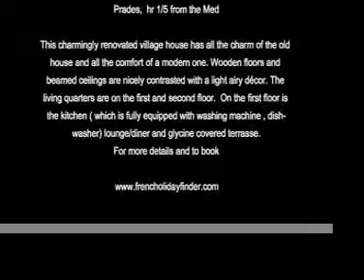Capelanio, Rabouillet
For this and over 500 properties visit French Holiday Finder